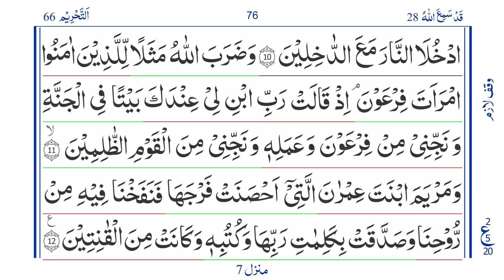Quran: Para 28 Ruku 20